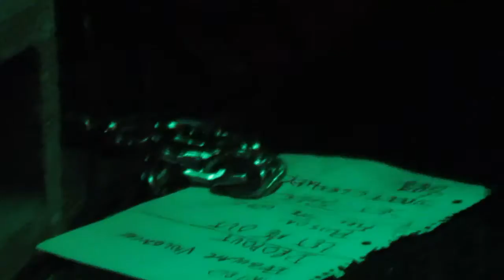Cold Sore @ Canal Public House - Dayton, OH - 11/14/2015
Cold Sore close out Dayton Music Pest 3 at Canal Public House, Dayton, OH.